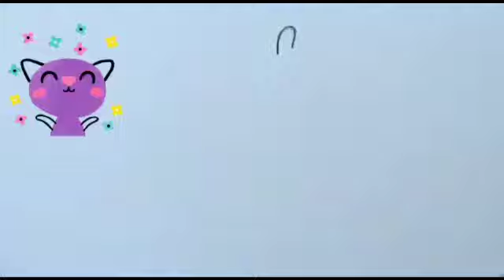Bolalar uchun oson rasm chizish. How to draw a banana easy with song for kids. Сурет салу банан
Bolalar uchun oson rasm chizish. How to draw a banana easy with song for kids.